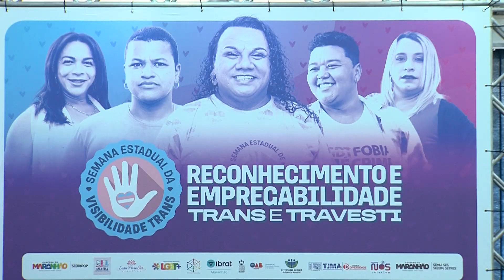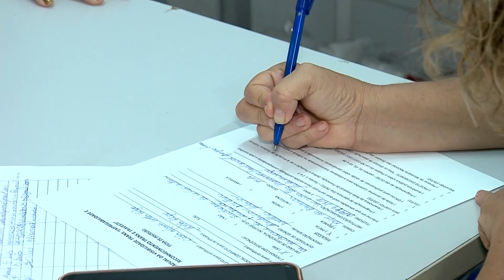Importância da visibilidade trans | JTV UFMA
A visibilidade trans é essencial para construir sociedades mais inclusivas e respeitosas com a diversidade de identidades de gênero.